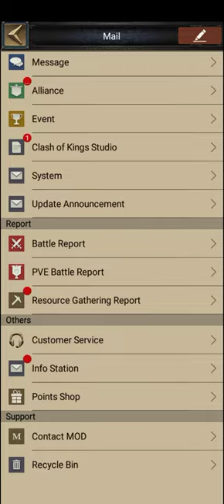Clash of Kings: Upgrade Purple Crystal Set.